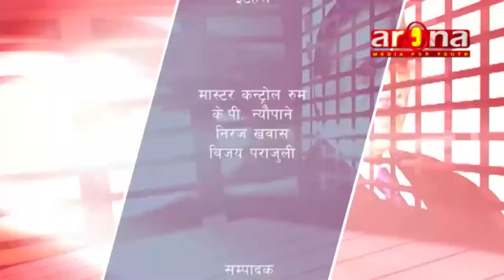ARENA TALK SHOW WITH MAHILA NETRI SUCHI CHAUDHARY BY DAMBER CENTURY AT ARENA TELEVISION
ARENA TELEVISION MEDIA FOR YOUTH
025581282